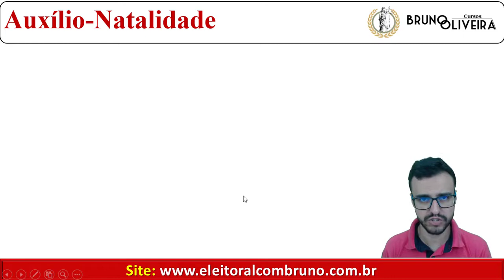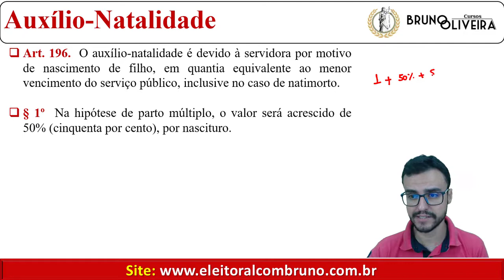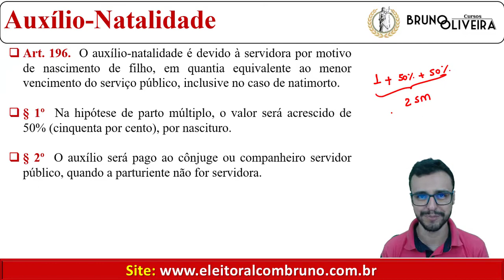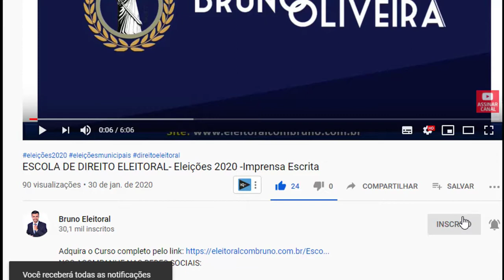Lei 8.112/90 [Regime Jurídico dos Servidores] - Art. 196 - Auxílio-Natalidade